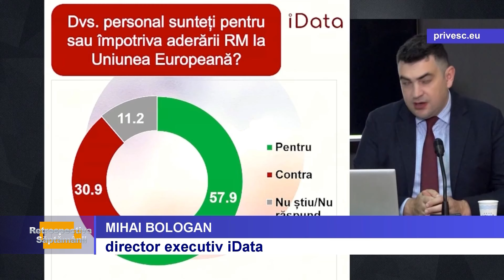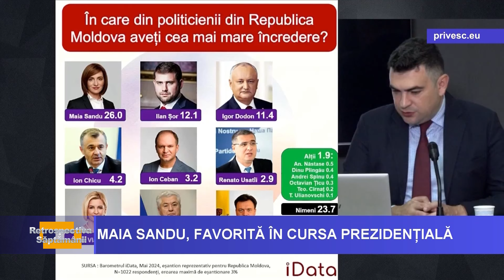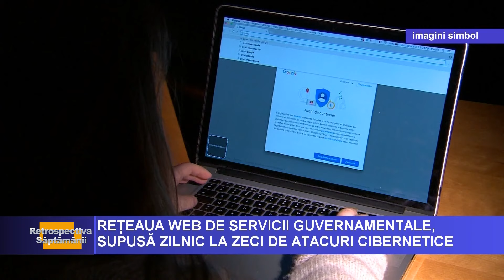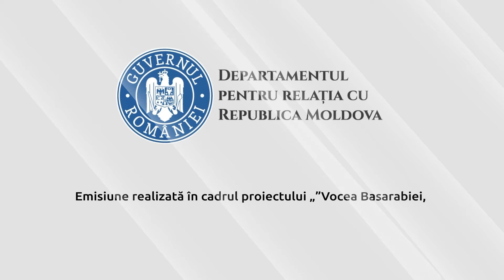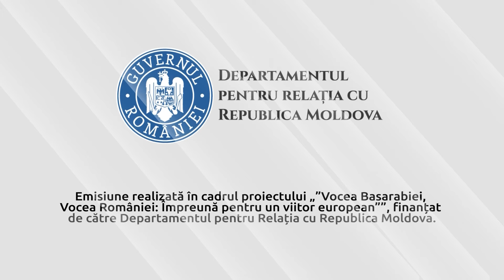02 06 24 RETROSPECTIVA SAPTAMANII CU OCTAV TARLAPAN OAR 12:00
- Referendumul privind aderarea Republicii Moldova la Uniunea Europeană va fi unul istoric, care le va da posibiliatatea românilor din Republica Moldova sa decidă viitorul statului. Declarația a fost făcută de către fostul președinte a României, Traian Băsescu.
- Ion Munteanu a câștigat concursul pentru funcția de procuror general, acumulând cel mai mare punctaj în cadrul concursului pentru ocuparea funcției de procuror general al Republicii Moldova.
- Certificatul de asigurare ”Carte Verde” ar putea fi emis în format digital. Ministerul Finanțelor a prezentat pentru consultări publice un proiect de hotărâre în acest sens.
- Șefa statului, Maia Sandu, se bucură de cea mai mare încredere din partea cetățenilor Republicii

Moldova. Datele se regăsesc în cadrul Barometrului prezentat de compania Date Inteligente.
Emisiune realizată în cadrul proiectului „Vocea Basarabiei, Vocea României: Împreună pentru un viitor european”, finanțat de Departamentul pentru Relația cu Republica Moldova. Conținutul acestei emisiuni nu reprezintă poziția oficială a Departamentului pentru Relația cu Republica Moldova.